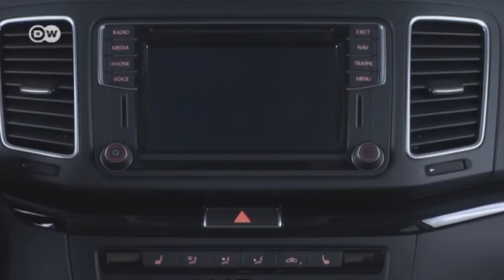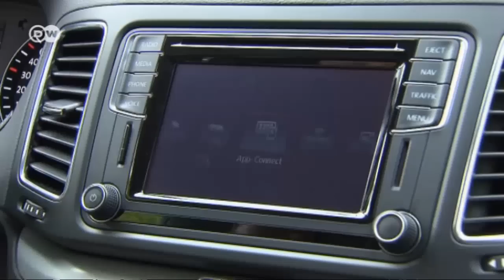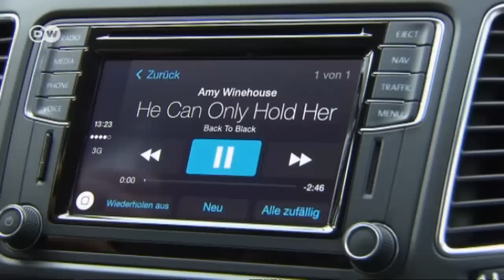Vernetzter Familienvan - VW Sharan | Motor mobil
Zum 20. Geburtstag spendiert VW dem Familien-Van den Anschluss an moderne Zeiten – das Auto kommuniziert nun mit dem Handy. Dazu gibt es eine markantere Lichtsignatur an Front und Heck, erweiterte Assistenzsysteme und modernisierte Motoren.